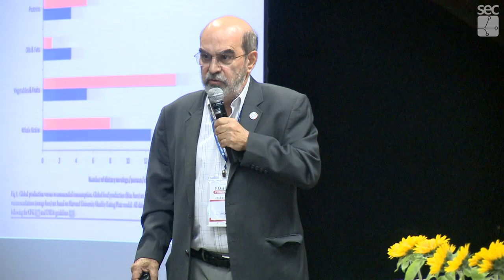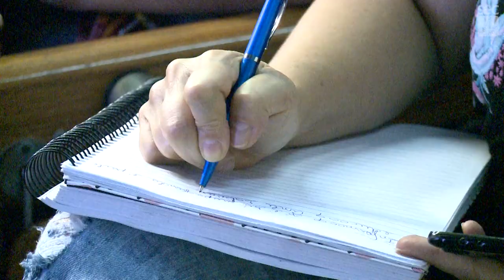Fórum Permanente: Sistemas Alimentares Saudáveis e Sustentáveis: são possíveis?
Em comemoração ao Dia Mundial da Alimentação, comemorado em 16 outubro, o Núcleo de Estudos e Pesquisas em Alimentação (Nepa) Unicamp realizou o Fórum Permanente: Sistemas Alimentares Saudáveis e Sustentáveis: são possíveis? A conferencia de abertura foi com José Graziano da Silva, ex-diretor geral da Organização das Nações Unidas para a Alimentação e Agricultura (FAO).